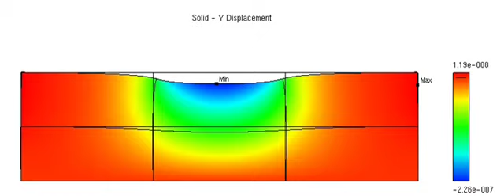Cartilage Indentation Test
computational model of articular cartilage under compression with indenter (prescribed force), the displacement in y direction of the solid phase.

notice how the displacement is fast at the beginning and getting slower and slower until it becomes constant. that's typical behavior of cartilage under compression. while the fluid is within the solid matrix, the deformation is large and as the fluid is squeezed out of the solid, the deformation is smaller.